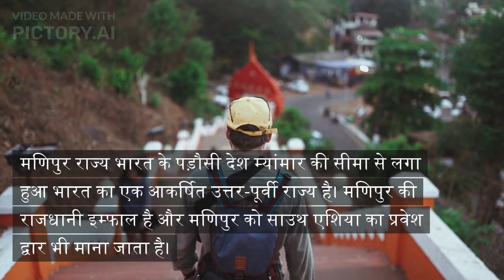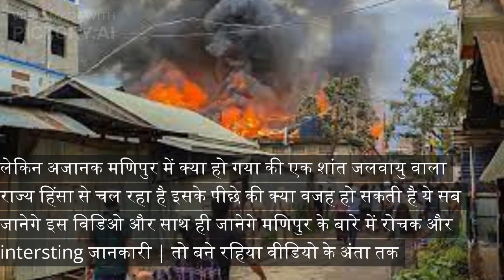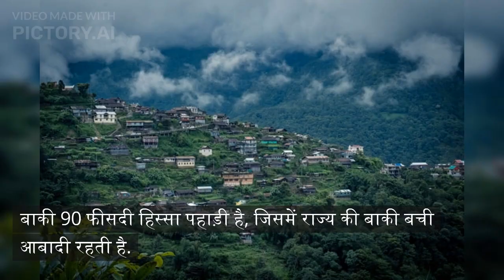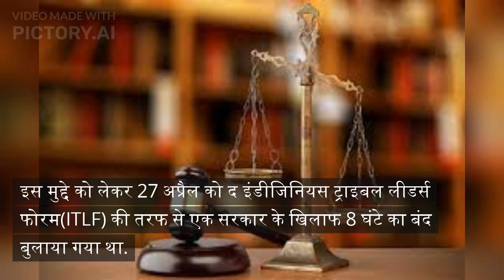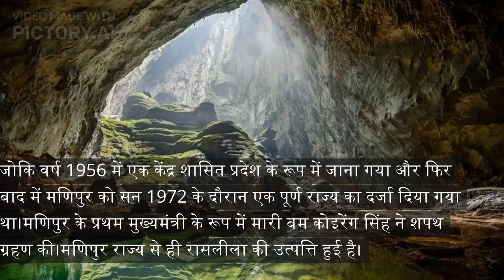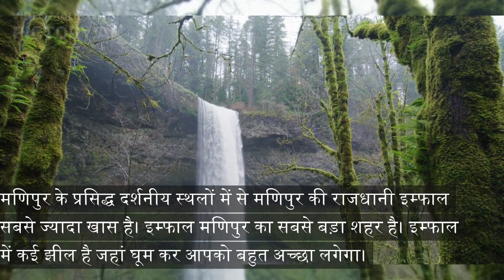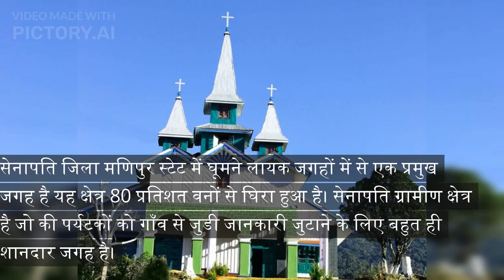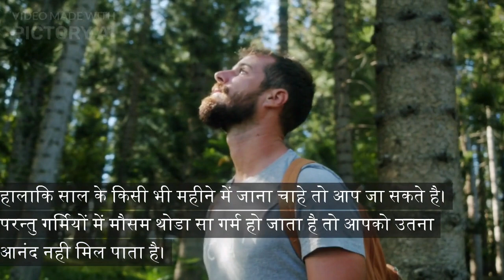Manipur // fact about manipur // Interesting Manipur facts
Manipur // fact about manipur // मणिपुर से जुडे रोचक तथ्य
Touropedia Hindi, Manipur Hindi, touropedia hindi manipur, manipur touropedia, facts about manipur in hindi, Places To Visit In Manipur, manipur rajya ki jankari, manipur ke bare mein jankari, North East state Manipur

This channel is all about Fact and motivation.
 Note - This vedio is only for the purpose of sharing the education, knowledge and information to not hurt with feeling to any one.Please Like, Comment, Share And Subscribe My YouTube Channel interesting fact with suresh for Valueable fact,Knowledge, information.
this vedio has no negative impact on the original work